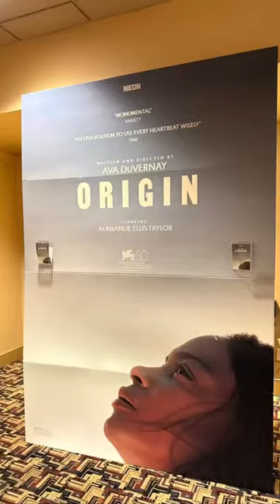✨ D.C. Nights ✨ Fig & Olive Restaurant and “Origin” Movie by Ava DuVernay